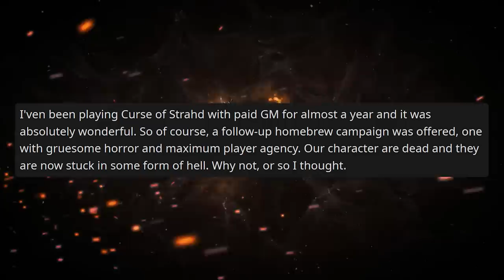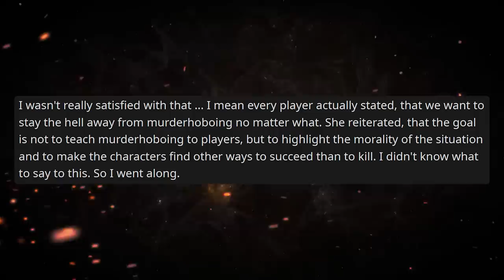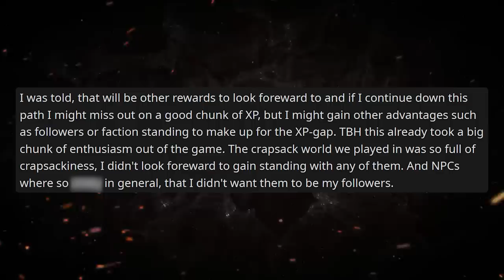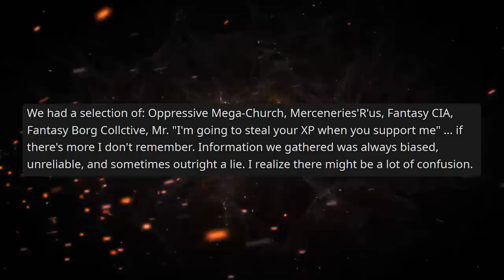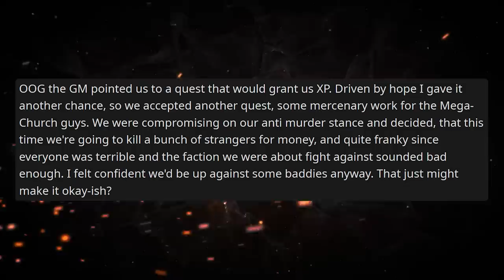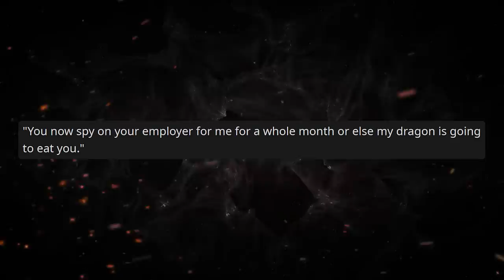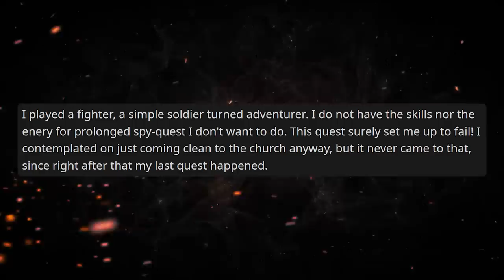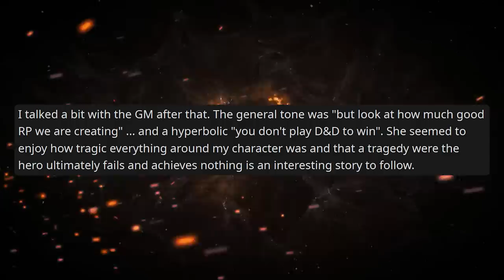"My World is Cruel and YOU DONT MATTER!" | r/RPGHorrorstory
Everything that happens in a Dungeons & Dragons game revolves around player choice. But that hasn't stopped bad DMs from trying to eliminate it entirely. Today's horror story stars a DM who tries to elimainate all player agency under the guise of "dark fantasy." Griffith would approve.

🔧 Edited by Kameron!